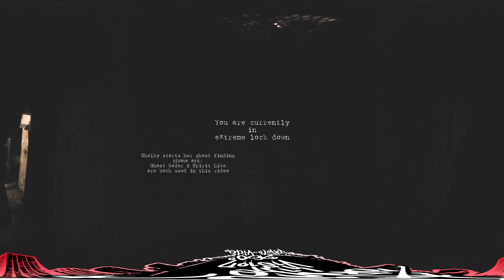Abandoned Prison Farm 360 VR Experience Pt. 2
In this 360 VR experience you will get to tour the Atlanta Prison Farm. Filled with art and a decaying old facility this building builds intrigue around every corner. Plus Motorcross bikers

Shelby of Shelby spirit talks on YouTube and I took a day trip to the Atlanta prison farm this past weekend. Her channel covers talks and questions of the spirit realm and universal energies.

In part 1 of the prison farm we used a ghost rader app which didn’t really do much but was still worth the try. We received a few words with the tracker. Shelby also used spirit box lite app in Pt. 2.

You will see the 2nd level of this old and burned american prison facility. Now a playground for those who explore. Part 2 contains motocross bikers and the 1st level of the prison.
We appreciate the support from all of you! Thanks for helping the VR world to grow :)

We will be creating more content together!
I know the sound is super noisy, sorry about that.

Stephanie Marlo
Our Atlanta - Artist.Life.Vision Photography